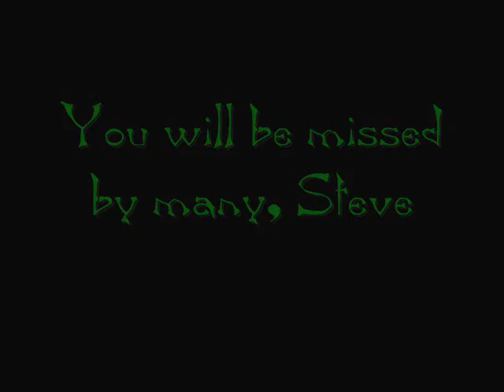Steve Irwin Tribute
A Collection of some of my favorite pics of the croc hunter, commemorating his life.